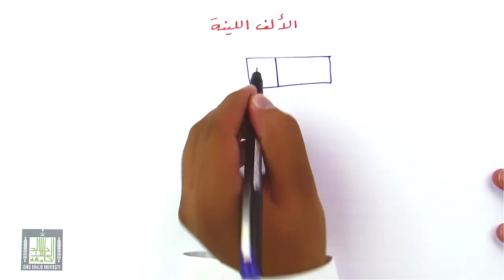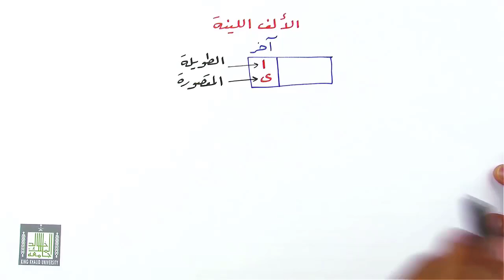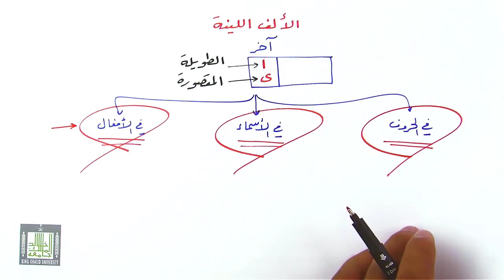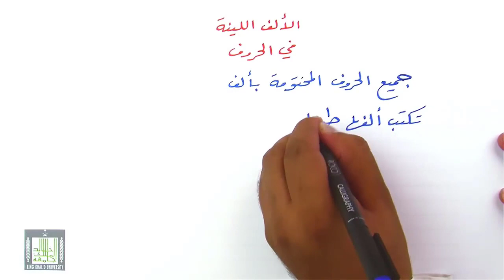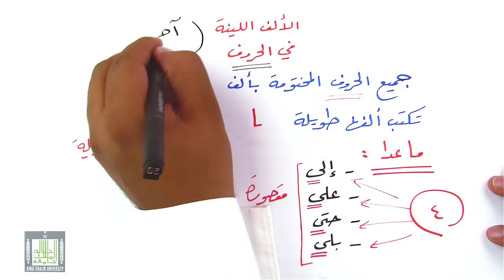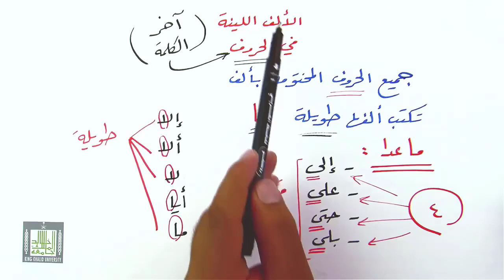الألف اللينة في الحروف